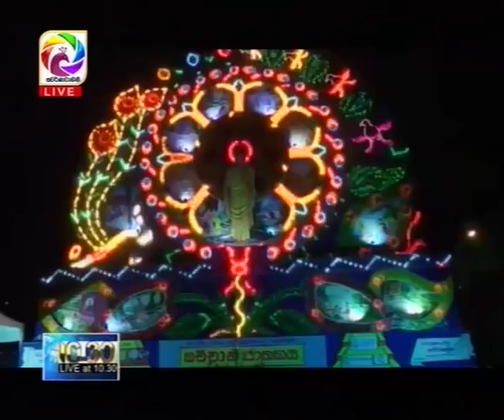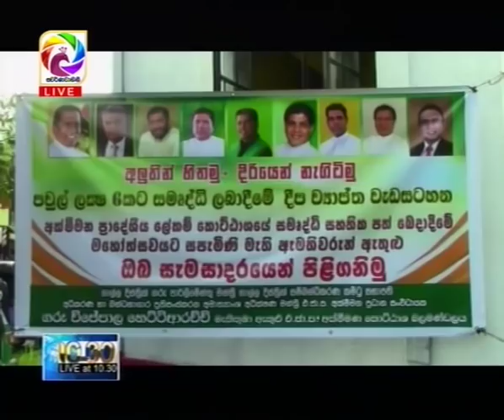Live at10.30 News – 2019.06.15